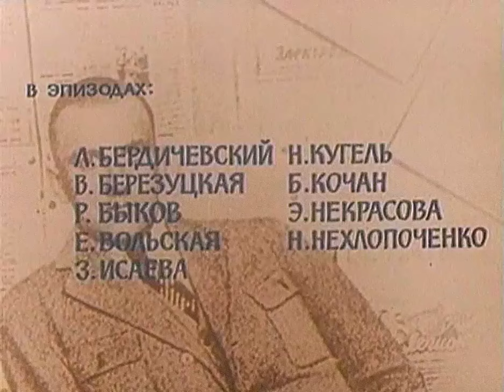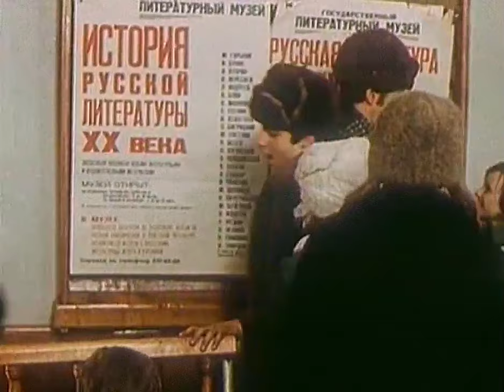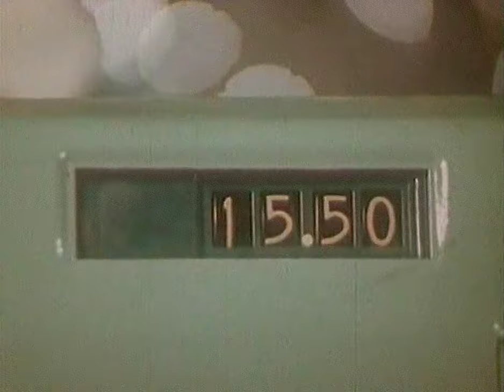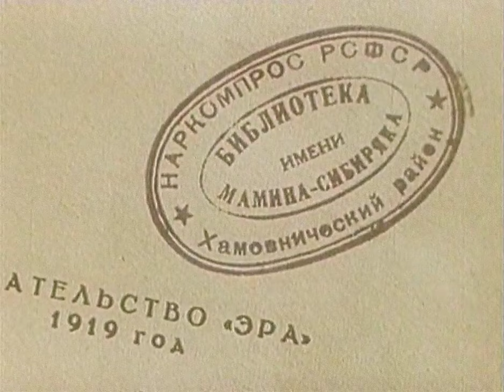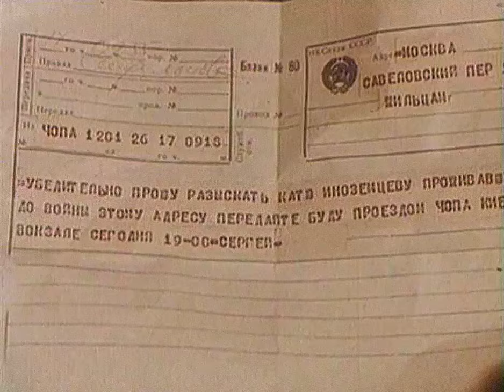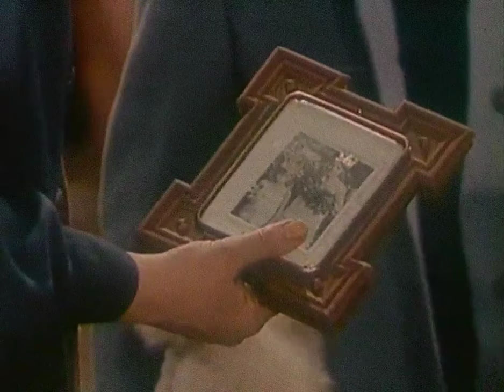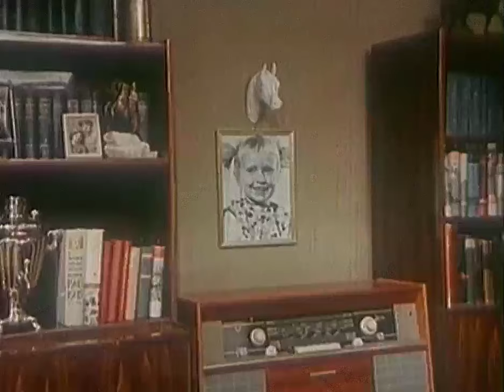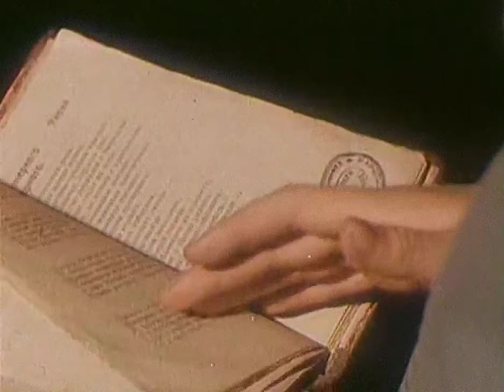Телеграмма /1971/ Telegram / приключения / семейный / новогодний фильм / СССР